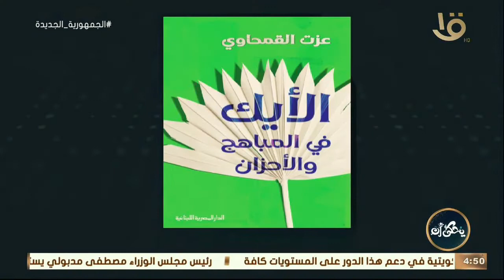يحكى أن | كتاب الحلقة الأيك في المباهج والأحزان مع الروائي عزت القمحاوي